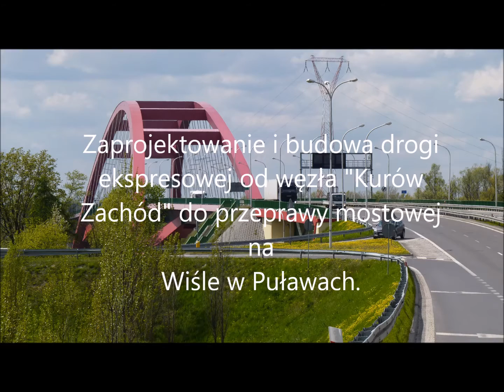październik 21 10 2016